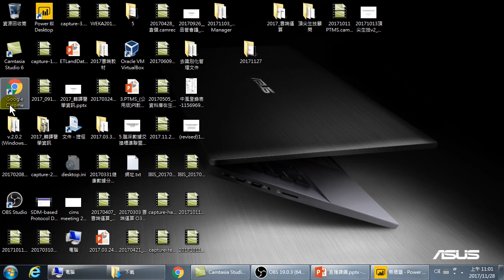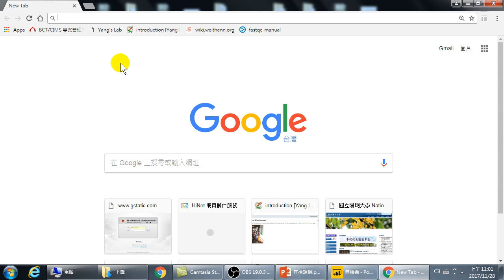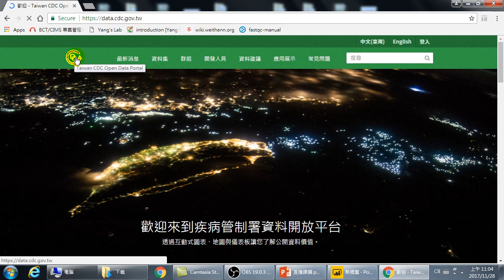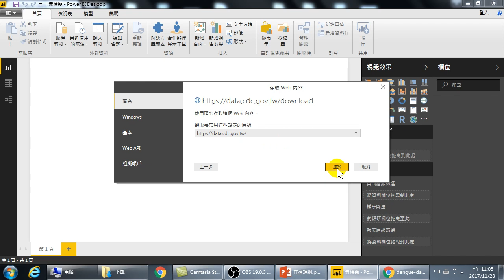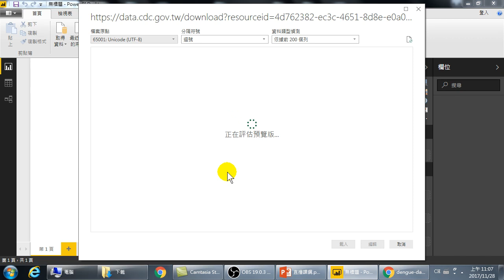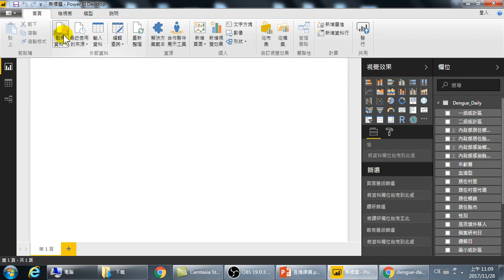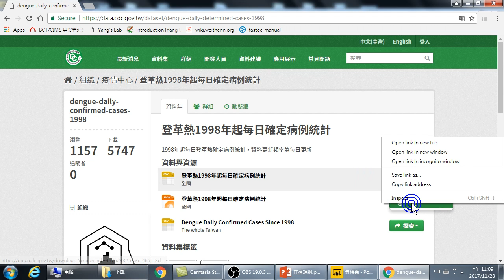408.取得開放資料到Power BI軟體(Power BI大數據分析)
取得開放資料到Power BI軟體